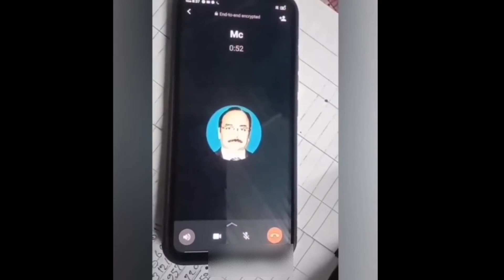Sigma rule🔥 |Thug life memes 💦|men will be men l dream ke memes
Hello everybody keshe ho sab